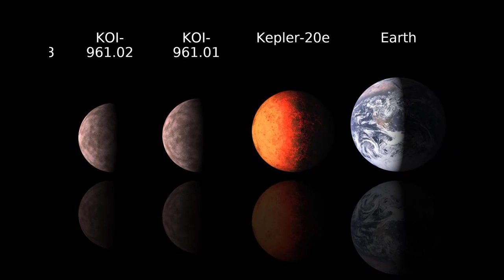සුරූපී මෙලනි නිලන්ති කියන ඇයගේ අරුම පුදුම ජිවිත කතාව ඔබත් අහන්න